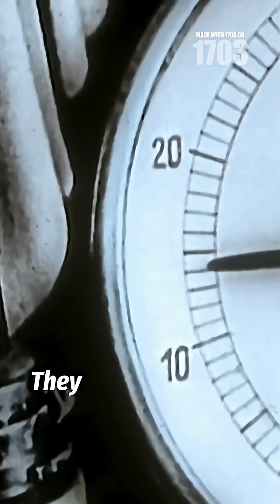Operation Bubble: The Secret WWII Weapon That Changed Naval History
🚢 Dive into the secret WWII underwater arms race that changed naval history! In 1943, German scientists in Norway developed a terrifying weapon using cavitation to sink Allied ships. Britain's brilliant countermeasure not only saved vessels but inadvertently pioneered technology that reduces modern shipping fuel consumption by 30%! From wartime innovation to peaceful application - discover how military secrets transformed civilian maritime engineering.